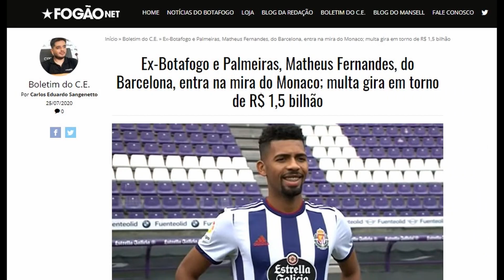Ex-Botafogo e Palmeiras, Matheus Fernandes, do Barcelona, entra na mira do Monaco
Matheus Fernandes retorna de empréstimo do Valladolid para o Barcelona, que pode repassar o meio-campista ex-Botafogo e Palmeiras para o Monaco na próxima temporada. Informação é do jornal catalão Sport.